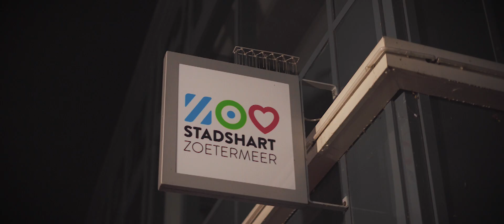Halloween teaser 2019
Durf jij het aan om 25, 26 of 27 oktober naar dé Halloweenstad van Nederland te komen? voor het complete programma.